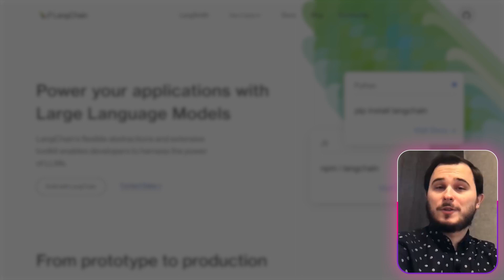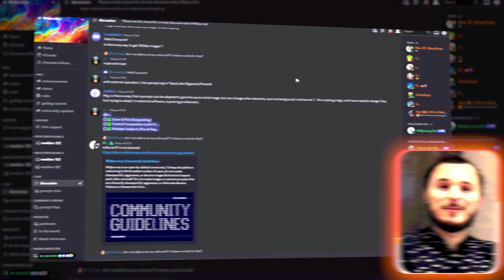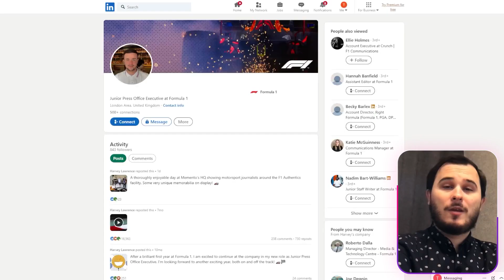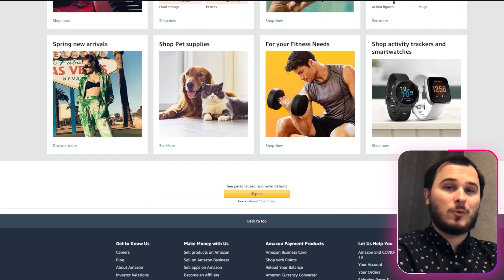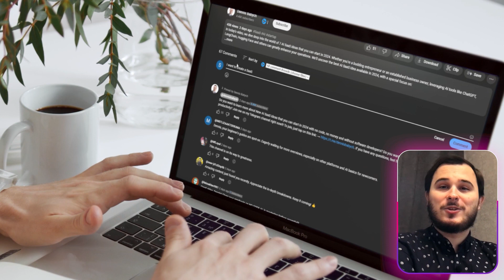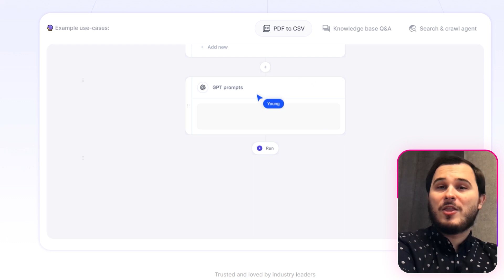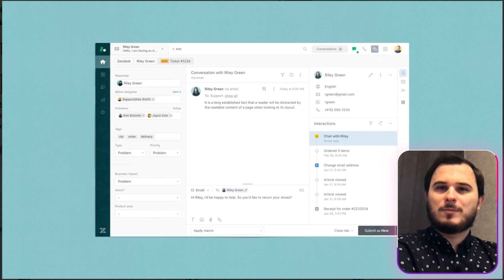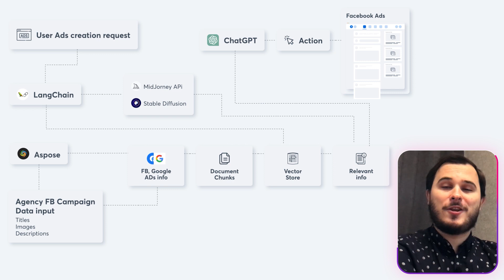TOP 7 New AI Business Ideas for Beginners in 2024 (No money)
In today's video, we delve into the realm of TOP 7 New AI Business Ideas for Beginners in 2024 without money. Whether you're an emerging entrepreneur or a seasoned business leader, harnessing AI solutions such as ChatGPT, LangChain, Hugging Face, LlamaHub and more can significantly boost your enterprise. Join my channels to dive deep into the tech world:

⏱ Timecode:
00:00 - The Blueprint
01:02 - First idea
03:06 - Second idea
05:41 - Third idea
07:21 - Fourth idea
09:31 - Idea 5
10:58 - Idea 6
12:24 - Idea 7

How to build and create a business with no money using AI tools like LangCahin, Hugging Face, ChatGPT, LlamaHub, ASPOSE and others? In this video, you will learn how to create a proper system to realize these things and what AI tools to utilize to realize your platform in no time. If you are acting as a solo entrepreneur.